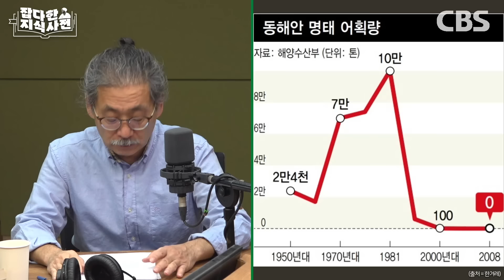동태, 생태, 북어, 황태, 노가리.. 이름은 수십 개, 생산량은 제로에 가까운 명태 이야기 / 조기 명태 홍어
※1/10 목요일 방송분